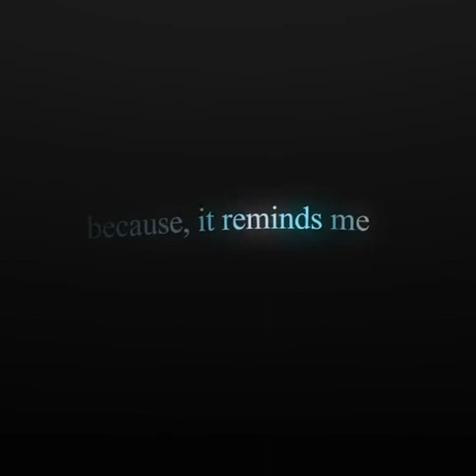Damon Salvatore — blue is my favorite color